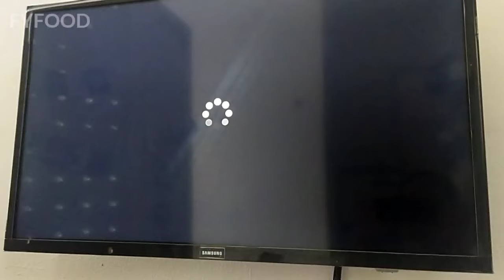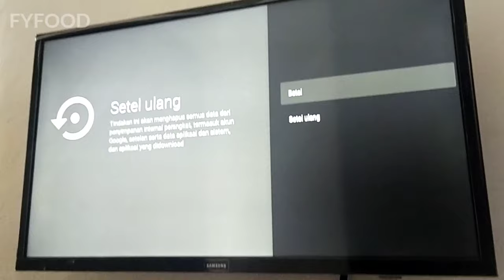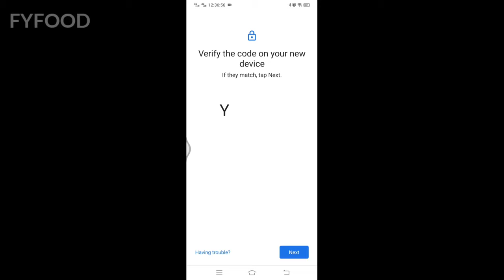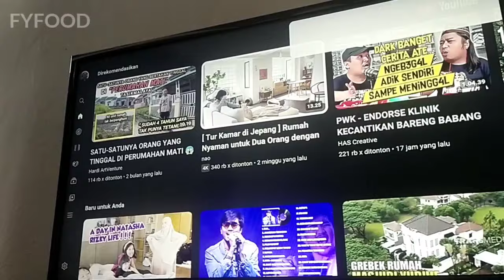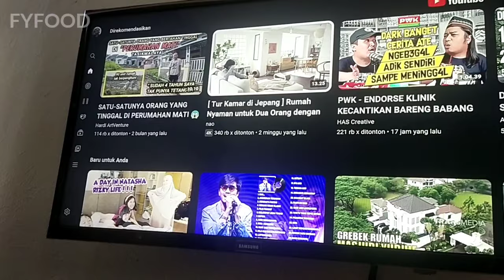Cara Memperbaiki Layar TV Warna Hijau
Mi TV Stick layarnya hijau semua?
tonton videonya sampai akhir, dan ikuti stepnya. dijamin berhasil, selamat mencoba

Mi Tv Stick Beli di official store aja dijamin ori dan bergaransi